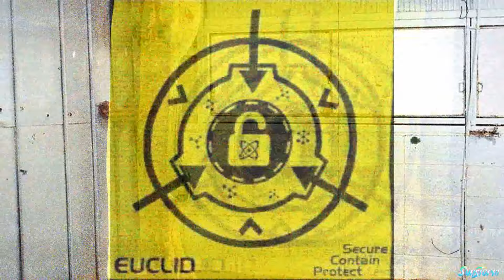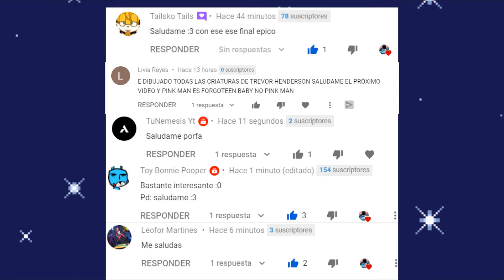Voces y Sonidos de las Criaturas SCP | Criaturas SCP - 106, 096, 049, 173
ola amigos, en esta ocacion les traigo un video sobre la fundacion scp, acerca de las voces y sonidos que emiten las criaturas scp, de la fundacion scp.bueno espero k les guste el video, adios :D